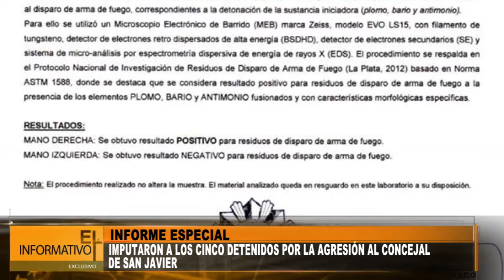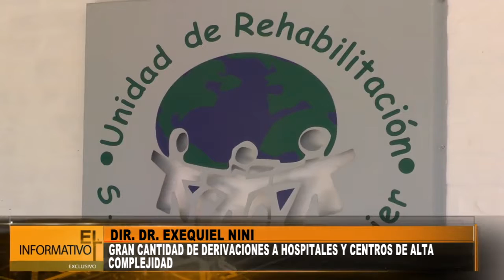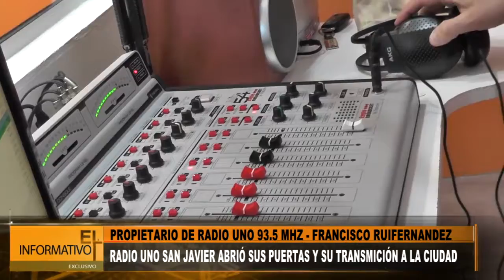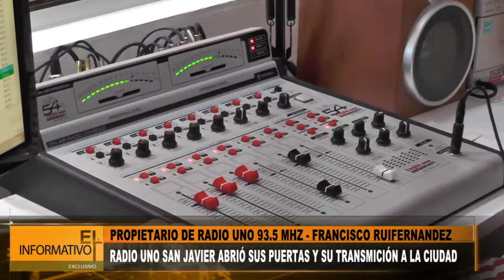EL INFORMATIVO 02